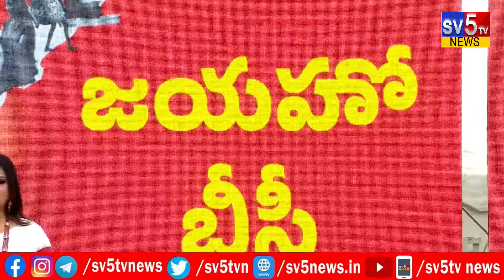బీసీ సభలో తళుక్కుమన్న ఉదయ భాను!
SV5TV News Live  24/7 News Channel.
narachandrababunaidu naralokesh SV5TV News Live 24/7 News चैनल है जो नवीनतम शीर्ष समाचारों, खेल, व्यवसाय, मनोरंजन, राजनीति और कई और अन्य कवरेज प्रदान करता है। यह चैनल मुख्य रूप से भारत के विभिन्न हिस्सों से नवीनतम समाचारों का विस्तृत विवरण प्रदान करता है।

 SV5TV News Live  24/7 News Channel is a news hub which provides you with the comprehensive up-to-date news coverage from all over India and World. Get the latest top stories, current affairs, sports, business, entertainment, politics, astrology, spirituality, and many more here only on  SV5TV News Live  24/7 News Channel.
 SV5TV News Live  24/7 News Channel is a popular TELUGU News Channel made its debut as SV5TV News in March 2004 and was rebranded to SV5TV News Live  24/7 News Channel News from 8st OCTOBER 2014.

The vision of the channel is 'TRUTH SIDE' -the promise of keeping each individual ahead and informed. SV5TV News Live  24/7 News Channel is best defined as a responsible channel with a fair and balanced approach that combines prompt reporting with insightful analysis of news and current affairs.

 SV5TV News Live  24/7 News Channel maintains the repute of being a people's channel. Its cutting-edge formats, state-of-the-art newsrooms commands the attention of  million Indians weekly.